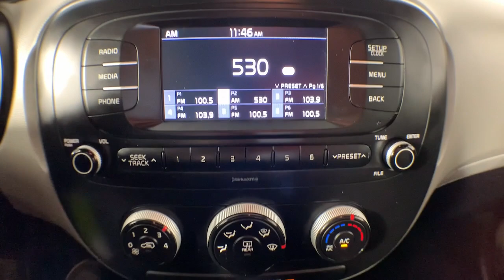2018 Kia Soul Colonie, Albany, Saratoga Springs, Clifton Park, Schenectady, NY 40203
Bright Silver Used 2018 Kia Soul Base available in Colonie, New York at DeNooyer Chevrolet. Servicing the Albany, Saratoga Springs, Clifton Park, Schenectady, NY area.

DeNooyer Chevrolet
127 Wolf Road

Clean CARFAX. Bright Silver 2018 Kia Soul FWD 6-Speed Automatic with Sportmatic I4 16 Alloy Wheels 4-Wheel Disc Brakes 6 Speakers 6-Way Adjustable Drivers Seat ABS brakes Air Conditioning Alloy wheels AM/FM radio: SiriusXM Brake assist Bumpers: body-color Carpeted Floor Mat Cloth Seat Trim Driver door bin Driver vanity mirror Dual front impact airbags Dual front side impact airbags Electronic Stability Control Front anti-roll bar Front Bucket Seats Front Center Armrest Front reading lights Front wheel independent suspension Illuminated entry Low tire pressure warning Occupant sensing airbag Outside temperature display Overhead airbag Overhead console Panic alarm Passenger door bin Passenger vanity mirror Power door mirrors Power steering Power windows Radio: AM/FM/MP3 Audio System Rear window defroster Rear window wiper Remote keyless entry Speed control Speed-sensing steering Split folding rear seat Steering wheel mounted audio controls Tachometer Telescoping steering wheel Tilt steering wheel Traction control Trip computer Variably intermittent wipers.brbrPlease reach out to schedule an appointment for a viewing @ Recent Arrival! Odometer is 35796 miles below market average! 25/30 City/Highway MPGbrbrAwards:br * 2018 KBB.com 10 Coolest New Cars Under $20000 * 2018 KBB.com 10 Best Used Compact Cars Under $15000